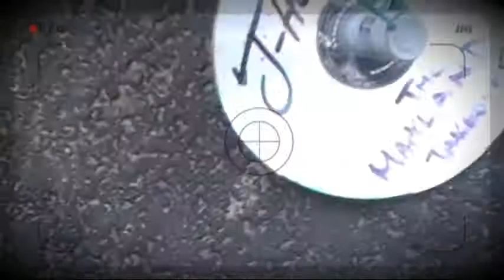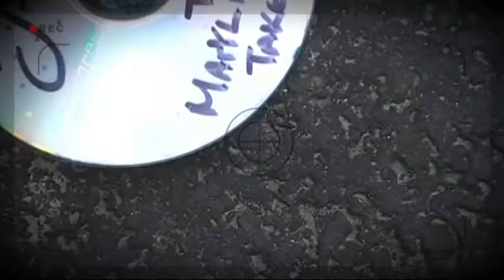A Day In My Life: J-Hood's Cd?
What Will I Do With This Cd?. Hmmmmm Oh The Possibilities